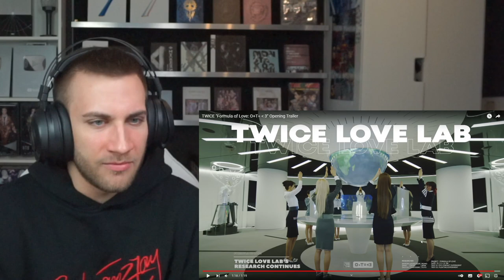BRO THIS IS GENIUS! TWICE "Formula of Love: O+T=‹3" Opening Trailer - REACTION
TWICE "Formula of Love: O+T=‹3" Opening Trailer - REACTION

Flo M.
Postfach 11 61
25442 Quickborn
Germany

Flo M.
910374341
Packstation 117
25451 Quickborn
Germany